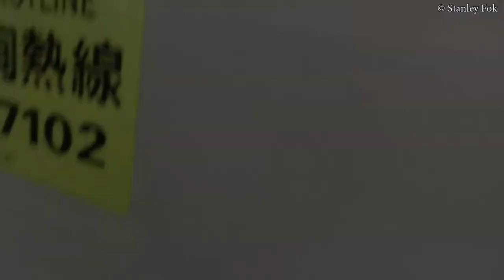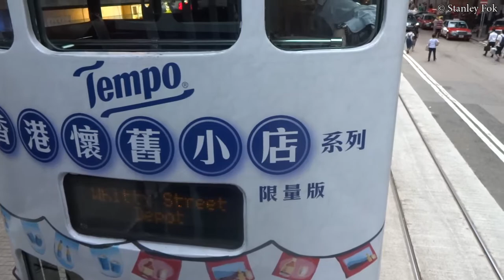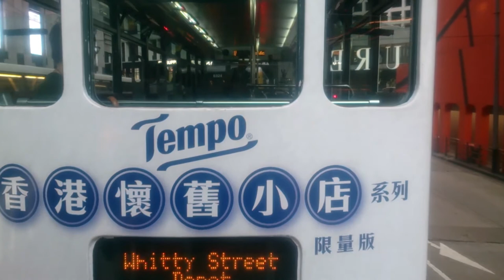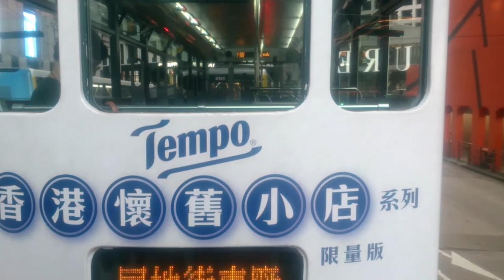【游電車河2】香港電車 - 跑馬地至堅尼地城 (車頭風景)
乘搭的電車是#73，是第6代舊式摩打電車。